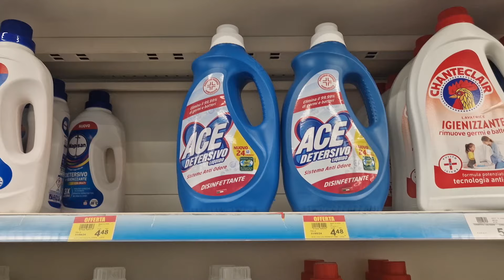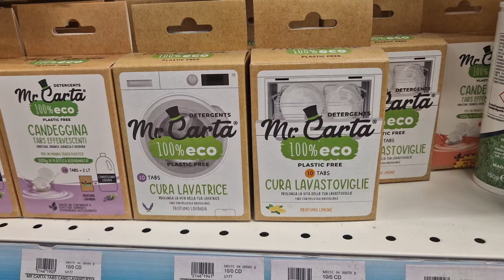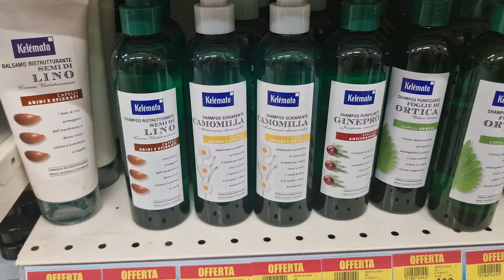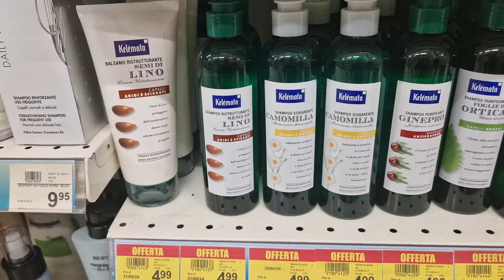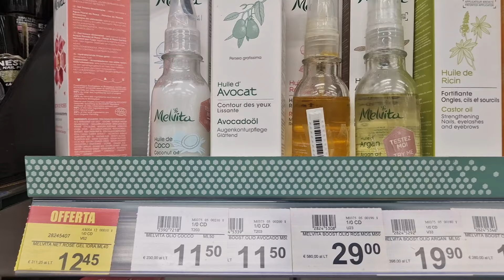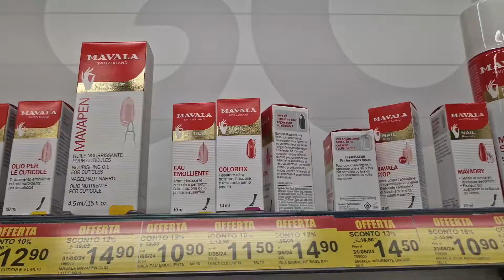TIGOTA' MI FAI IMPAZZIRE! NUOVE OFFERTE E FANTASTICI PRODOTTI LOWCOST!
Ciao Amici del Web! 🥰💞 in questo video vi porto con me in una mattinata libera dedicata a shopping e relax. Se siete curiosi, non vi resta che mettere play e godervi dei minuti di spensieratezza 💖